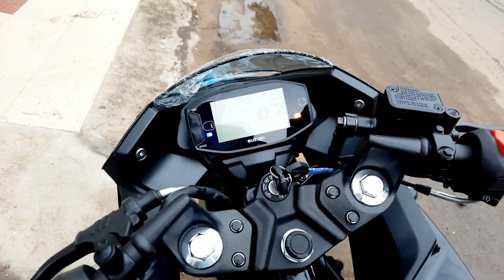2023 Suzuki Gixxer SF E20 Complaint Ride Review!!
The brand currently offers the recently released E20 compliant Gixxer series, Access 125, Avenis, and Burgman Street from its authorised dealerships. As part of the E20 compliant product line that also complies with the most recent emission requirements, the V-Strom SX, Gixxer 250 series, and Burgman Street EX will be offered at all Suzuki Premium dealerships beginning in the third week of June 2023.